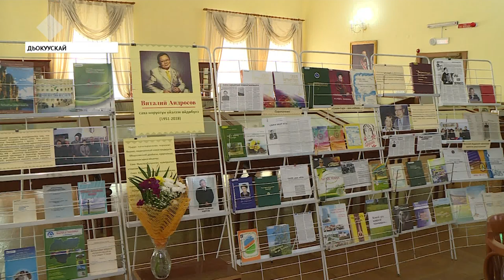Мелодист Виталий Андросов кэриэһигэр саҥа кинигэни сүрэхтээтилэр